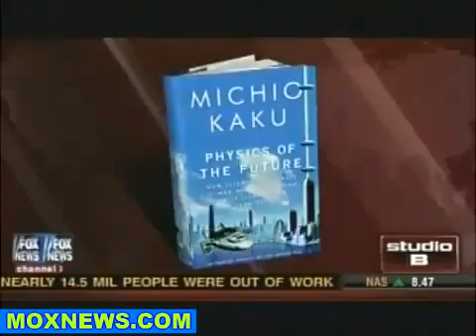ASTEROID THREAT 2029 and 2036